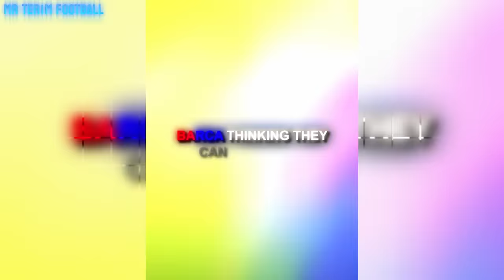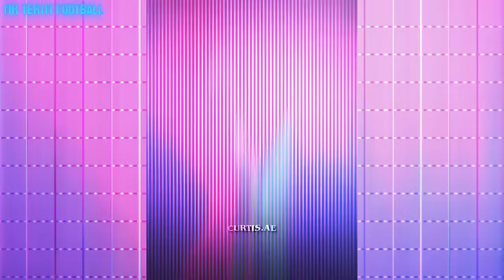BEST FOOTBALL EDITS - FAILS, GOALS & SKILLS (#175) |TİKTOK COMPILATION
Hi, this video is the 175th episode of the best football fiction series.
I bring together the best football edits for you.

Note:some videos may be biased but I'm objective